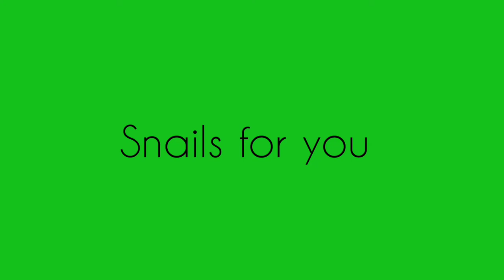Какую улитку лучше завести? | Ахатины или архи? | Snails for you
Всем привет!

Очень часто у меня спрашивают: "Какую улитку лучше завести?"
Вот я и сняла такое видео))
Кстати, какие виды улиточек у вас сейчас есть и какого вида была ваша первая улитка?))